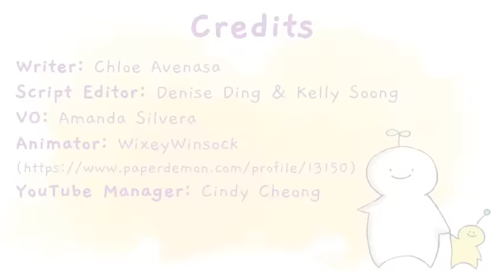7 Gut Instincts You Should Not Ignore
Have you ever heard the saying follow your gut? Well it's true because no one know you more than you. Gut instinct, or intuition, is your immediate understanding of something; there's no need to think it over or get another opinion—you just know. Your intuition arises as a feeling within your body that only you experience. By listening to yourself, you will know be able to avoid unhealthy relationships and situations. Do you follow your gut feelings?

Credits
Writer: Chloe Avenasa
Script Editor: Denise Ding & Kelly Soong
VO: Amanda Silvera
Animator: Christina Weston
YouTube manager: Cindy Cheong

Young, E. (2012). Gut Instincts: The Secrets of Your Second Brain. New Scientist, 216 (28), 38-42.

Klein, G. A. (2003). Intuition at Work: Why Developing Your Gut Instincts Will Make You Better At What You Do. Journal of Clinical Investigation. 105 (11); 149-163.

Kutschera, I. & Ryan, M. H. (2009). Implications of Intuition for Strategic Thinking: Practical Recommendations for Gut Thinkers. Organizational Behavior and Human Decision Processes. 119 (2); 187-194.